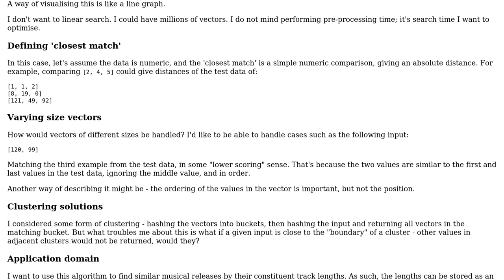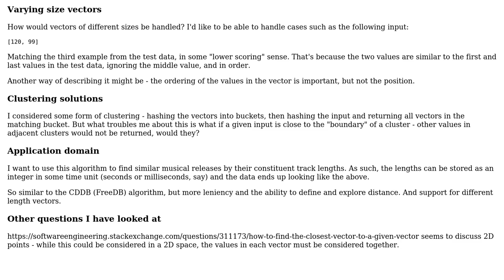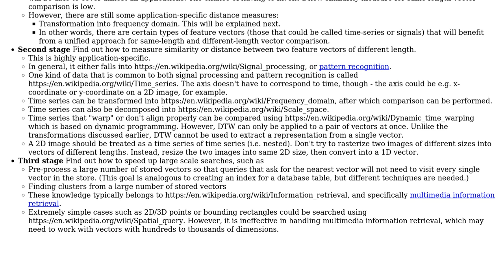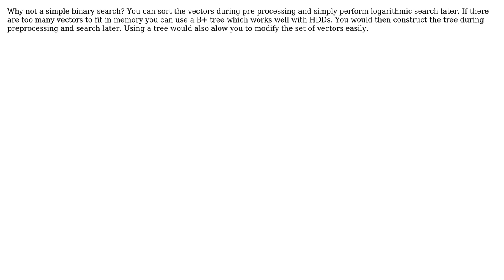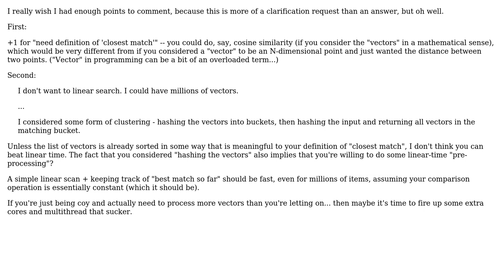How to efficiently search a set of vectors for a vector which is the closest match?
Software Engineering: How to efficiently search a set of vectors for a vector which is the closest match?

With thanks & praise to God, and with thanks to the many people who have made this project possible! | Content (except music & images) licensed under CC BY-SA | Music | Images & others | With thanks to user yoshi user rwong user JanDotNet user Dan Gravell user Bus driver and the Stack Exchange Network Trademarks are property of their respective owners. You are responsible for your own actions.